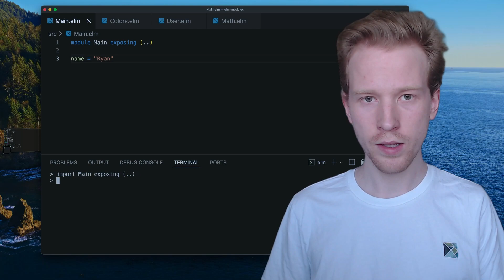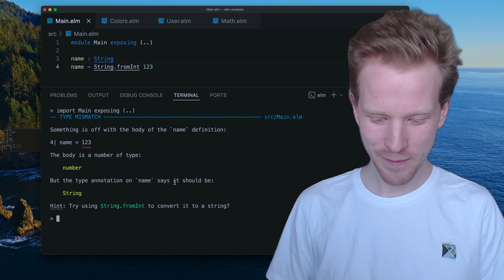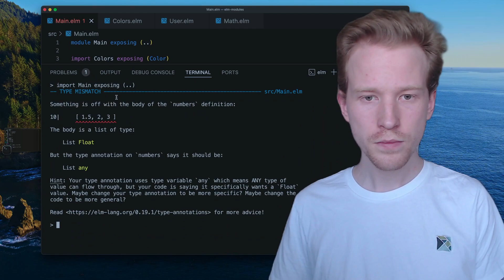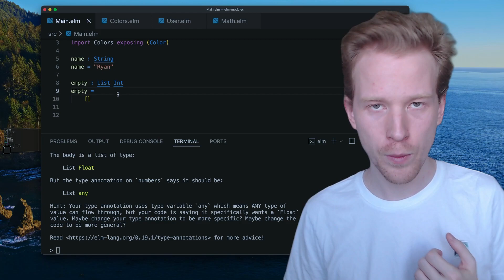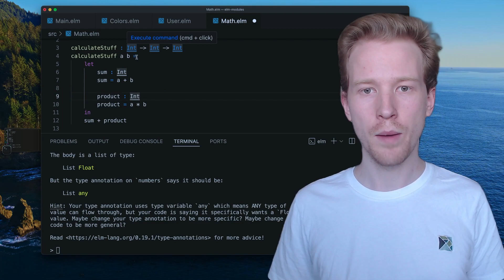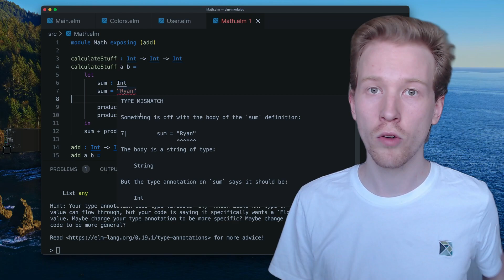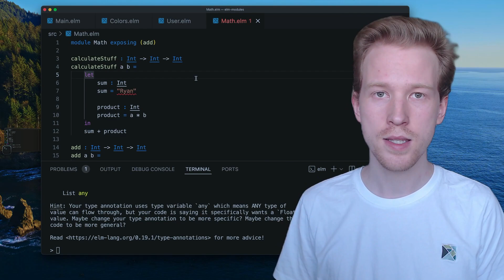Welcome to Elm - 2.4 Type Annotations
Learn how optional type annotations work in Elm